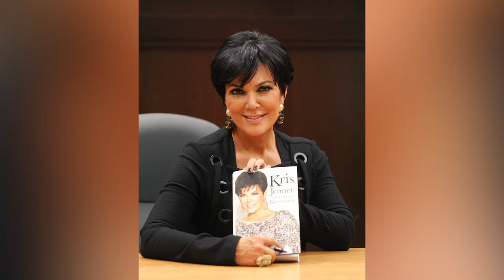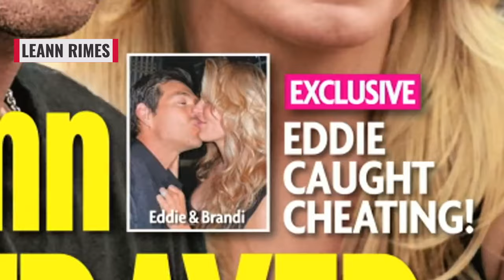Celebrity Wives That Cheated On Their Husbands With Young Men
Men are usually the perpetrators when it comes to cheating on their spouses. Facts do point in that direction, but there are times when women also develop the wandering eye and wind up cheating.

In Hollywood, there are more than a few examples of this occurrence. There also happens to be a trend of celebrity wives cheating on their husbands with younger men. Desire can be hard to resist at times, and yearning for a hunkier younger man can be even harder to say no to. We’ve made a list of celebrity wives that have turned into cougars at the sight of a younger hunk. The list actually includes some surprising names, too.

Kris Jenner | 0:00
Morena Baccarin | 01:31
Meg Ryan |  02:38
Madonna |  03:50
Princess Diana | 05:09
Anne Heche | 06:20
LeAnn Rimes | 07:30
Katharine McPhee | 08:38